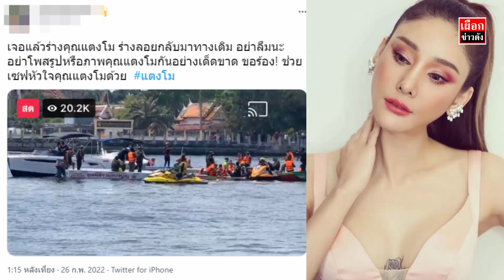ล่าสุด ยืนยัน พบร่าง แตงโม นิดา แล้ว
ฟังแล้วขนลุก เจอะ แตงโม นิดา เพราะสิ่งนี้  ความเชื่อส่วนบุคคล
ยืนยัน พี่ชายแตงโม เจอะคนแรก พบ แตงโม นิดา